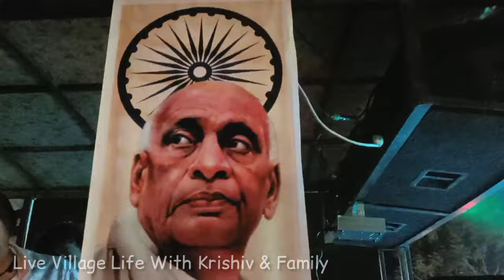બાઈક રેલી | રાષ્ટ્રીય એકતા દિવસ | સરદાર પટેલની ૧૪૬મી જન્મ જયંતિ મહોત્સવ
બાઈક રેલી - સરદાર પટેલની ૧૪૬મી જન્મ જયંતિ મહોત્સવ રાષ્ટ્રીય એકતા દિવસ નિમિત્તે સમસ્ત પાટીદાર સમાજ મુન્દ્રા આયોજિત પુષ્પાંજલિ તથા બાઈક રેલી કાર્યક્રમ - મુન્દ્રા-કચ્છ